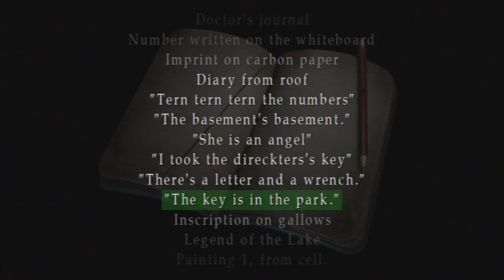Null! || Silent Hill 2 || Part 28